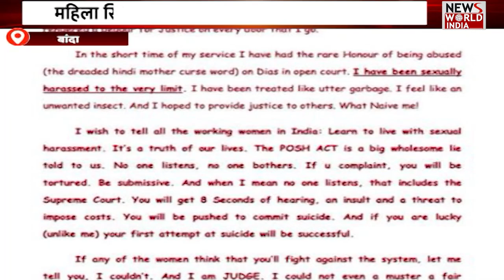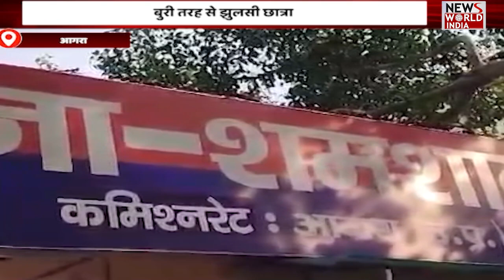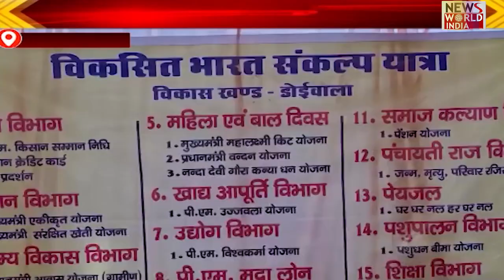🟢LIVE: hindi samachar | latest news today